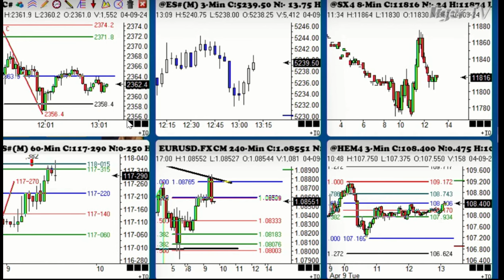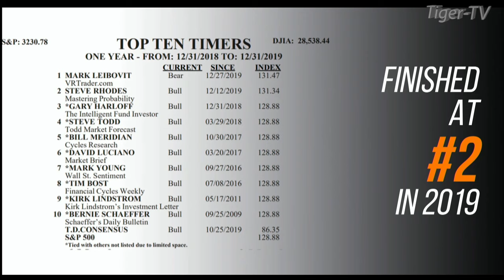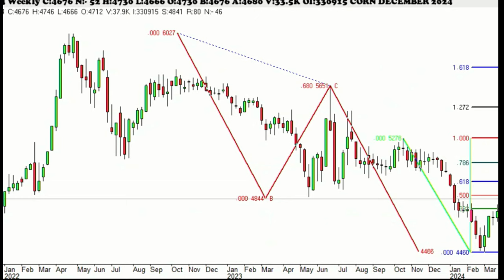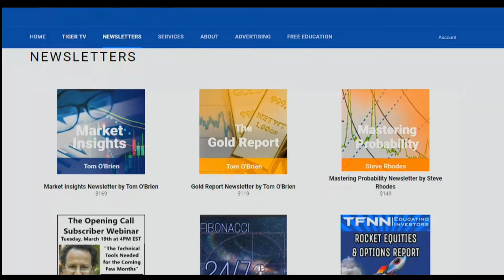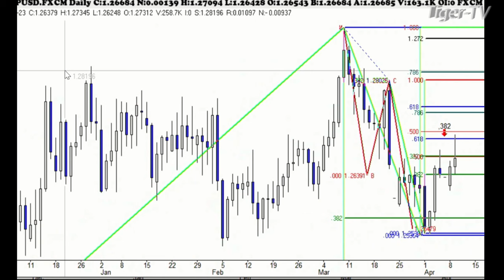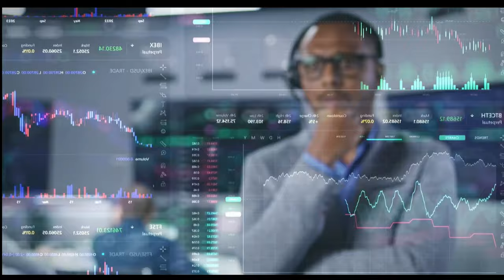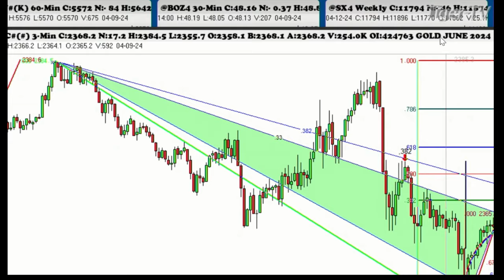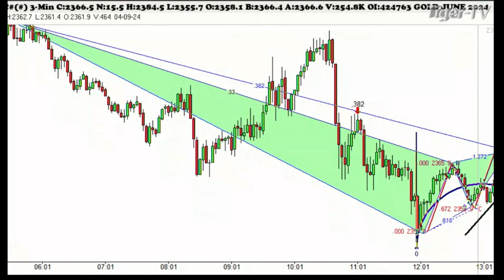April 9th, Trade What You See with Larry Pesavento on TFNN - 2024